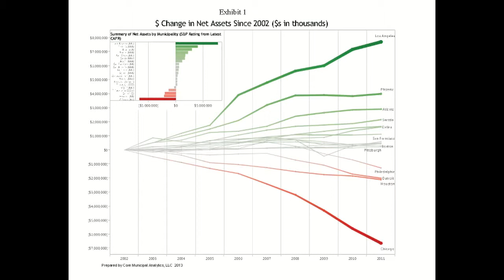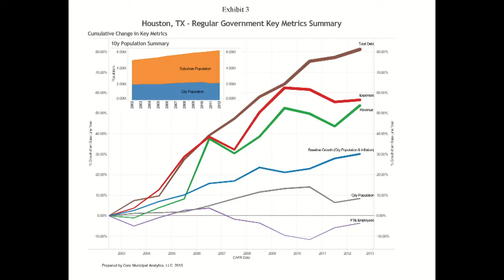Bill Frazer, Candidate for Houston City Controller Discusses the City's Debt Issues